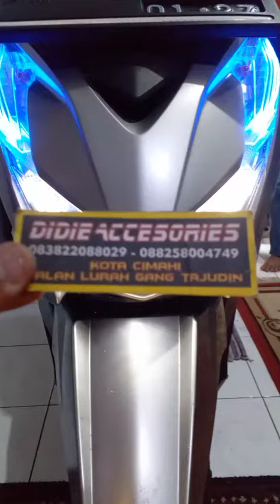PASANG ALIS RUNNING BEAT DELUX